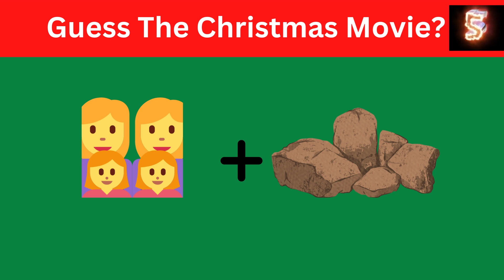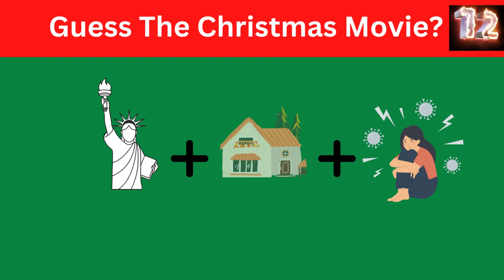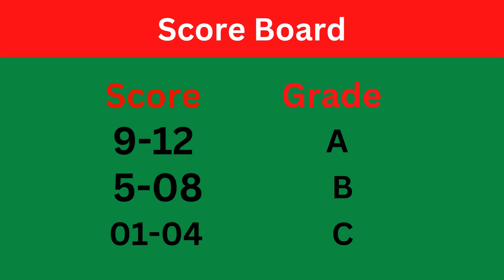Guess The Christmas Movie by Emoji | Emoji Quiz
Christmas is around the corner, and what better way to prepare than with a quiz about Guess The Christmas Movie by Emoji! Can you guess which movie these emoji are guessing?
This emoji quiz is a lot of fun, and it's sure to help you get into the festive spirit. Be sure to check out the other emoji quizzes we have in the store, and good luck!